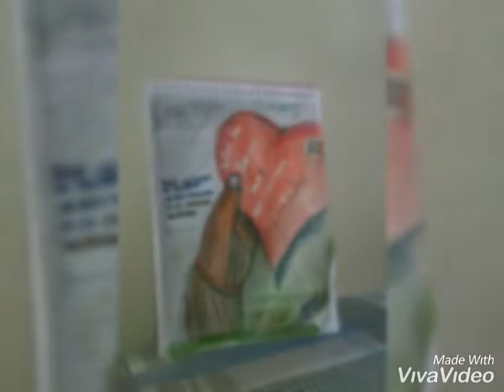The Power of Now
Escucha a tu corazon